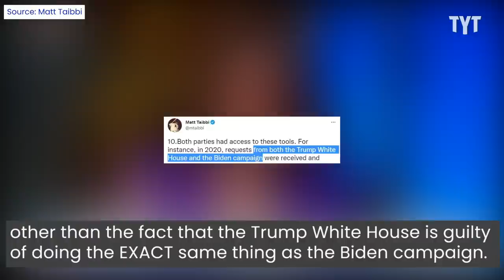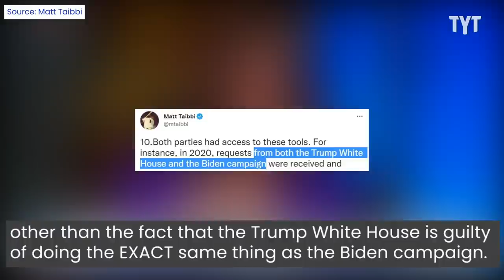Fox Host SLAMS GOP For "Pathetic" Twitter Stunt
221205__IV02_FOX